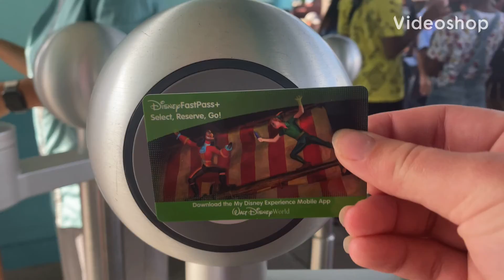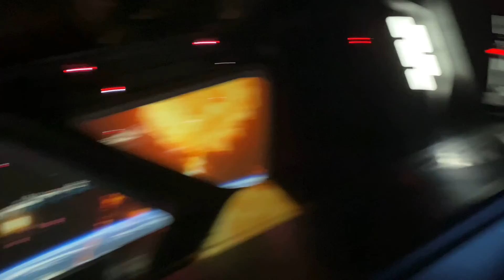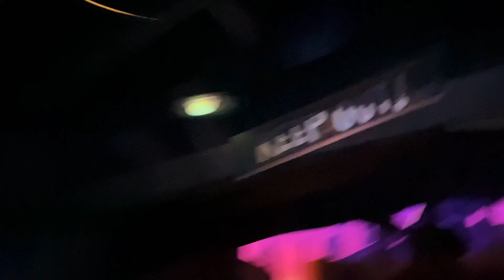🎥Hollywood studios vlog🎥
Hooe you guys enjoy that was the last video of the disney series